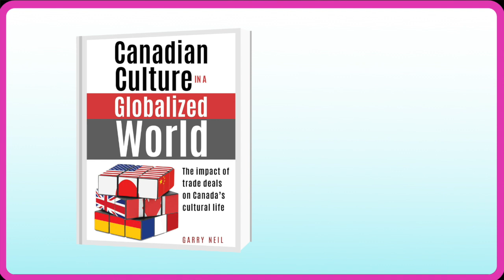Kristian Clarke & Clayton Windatt interview Garry Neil about Canadian Culture in a Globalized World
Kristian Clarke, Executive Director of the Dancer Transition Resource Centre, and multi-artist and arts administrator Clayton Windatt interview policy consultant Garry Neil on his book, "Canadian Culture in a Globalized World: The impact of trade deals on Canada's cultural life".

Read more about Kristian Clarke, Clayton Windatt and Garry Neil